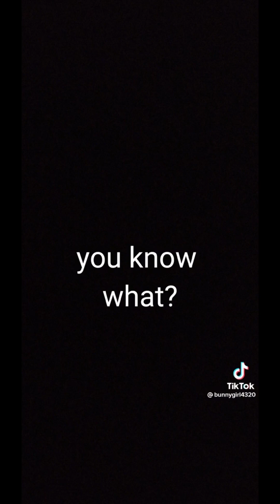Equestrian Tiktok Compilation that will fix your form